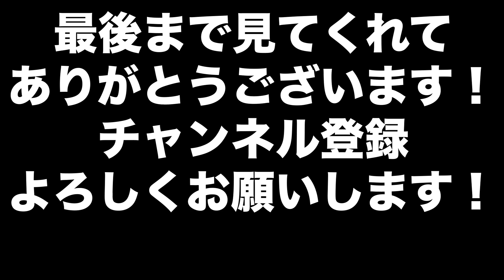【接線】(3レース目)最後の最後で大逆転なるか！？【マリオカート8DX】